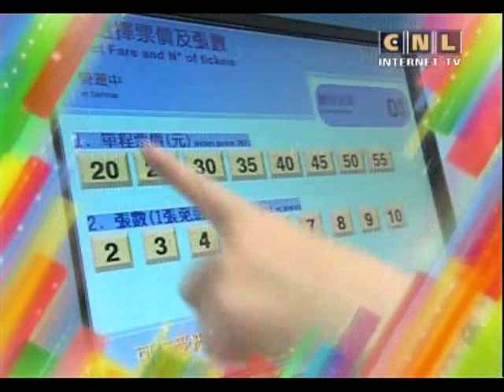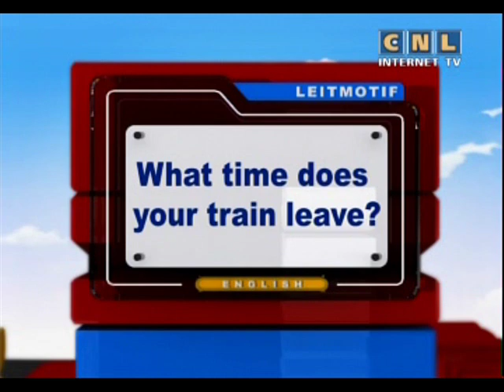The best English 62. Do you like buses or trains more?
Question of the day:
Do you like buses or trains more? Why?

00:00 Hi everybody.
00:22 Keywords:
00:25  - shop (n)
My car is in the shop.  It has a problem.
00:34  - safe (adj)
Mariah doesn't walk alone at night.  It isn't safe.
00:46  - window (n)
Can you please close the window?  I am cold.
00:55  - station (n)
My train leaves the the station at 5:00 p.m.
01:07  Let's say the keywords together again:
- shop (n)
- safe (adj)
- window (n)
- station (n)
01:30  The mission of the day is:
Where is Grandma's car?
02:05  Taiwan.  Part 1.
Gr. - I'm sorry.  I can't take you to Taipei.
Patty - I know, Grandma.  Don't worry. I understand.
Roger - Your car is in the shop.  We know.
Gr. - Yes, and can they fix my baby?  I hope so!
Patty - Your baby?
Roger - It's just a car.
Gr. - I know.  But I love my car.  It's my baby!
02:39  The answer to today's missin is:
Grandma's car is in the shop.
03:45  Study the keyword:
06:47 - shop (n)
04:34  Taiwan.  Part 2.
Patty - What's wrong with your baby?
Gr. - The brakes aren't very good.
I can't drive a car without good brakes.
Patty - That's right.  It's not safe.
Gr. - You are going to Taipei.  And safety is important.
Roger - Don't worry, Grandma.  The train is safe.
Patty - The train?  I'm so excited!
05:07  Study the keyword:
05:53  ...can't...without...
06:17 - safe (adj)
06:52  Taiwan.  Part 3.
Gr. - I can't go with you.  I'm sad about that.
But I have my English class this week.
Patty - Grandma. you are a good teacher.
Gr. - Today Roger can teach you about the train.
You can take it to Taipei.
Patty - I can't wait!
Gr. - Patty, get a window seat. The scenery is beautiful.
When are you coming back?
Roger - Tomorrow evening.
Our train arrives back at Hualien station around 5:30 p.m.
07:34  Study the keywords:
08:20  - window (n)
09:02  - station (n)
09:42  Word Power.
-  MRT
-  train
-  station
-  card
-  token
-  platform
-  tracks
11:37  Conversation Replay.
13:26  Colendar Phrase.
What time does your train leave?
Girl 1.  Hey, Marie, can you drive me to the train station?
Girl 2.  Sure!  What time does your train leave?
Girl 1.  I'm not sure.  Let me check my ticket.
Girl 2.  So what time does your train leave?
Girl 1.  It leaves at 2:00.
Girl 2.  Are you sure?  Check again.
Girl 1.  My train leaves at 2:00.  Is there a problem?
Girl 2.  Yes! It's already 2:30!  You missed your train!
15:18  Question of the day: